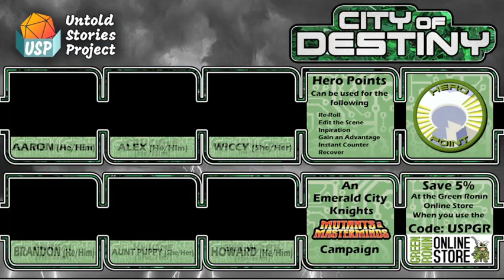(Mutants & Masterminds) City of Destiny Episode 10: The Fraternity of Evil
In which our heroes face new F.O.E.s...

Keep up with all of our news at untoldstoriesproject.com